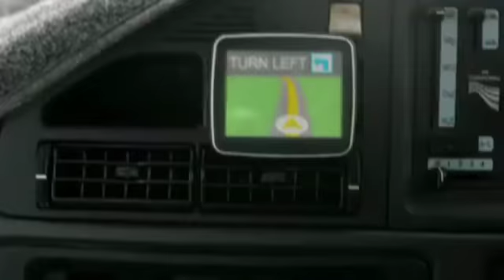Facebook Comment of the Week #17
Let's send this series off with a bang